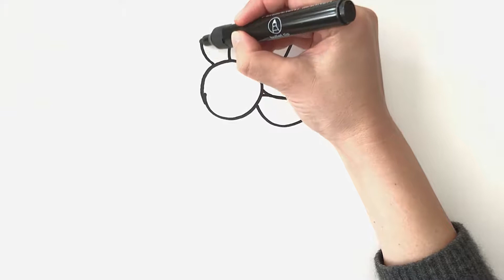Colouring for children. Drawing and colouring a flower.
Colouring for children. Drawing and colouring a flower. Educational video featuring hand drawing on paper and hand colouring using watercolour paint and a paintbrush. Suitable for children 2 and 3 years old.